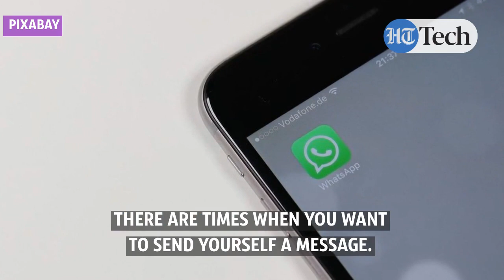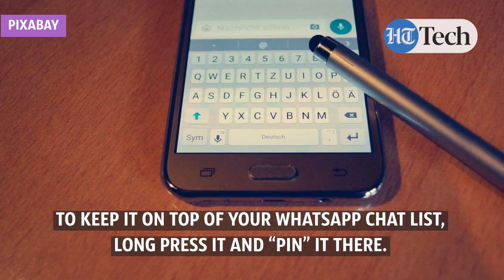How to send a message to yourself on WhatsApp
WhatsApp is a powerful messaging app that can also be used to quickly take notes, transfer files between devices in a private and secure manner. WhatsApp has become quite feature rich over the years, but it still does not have some that are present on rivals like Signal's Note to Self. However, the same can be available on WhatsApp through this nifty trick. So, for these WhatsApp users, we provide a brief look at how to get some functionalities that are not otherwise available. Here’s how to start “messaging yourself”.